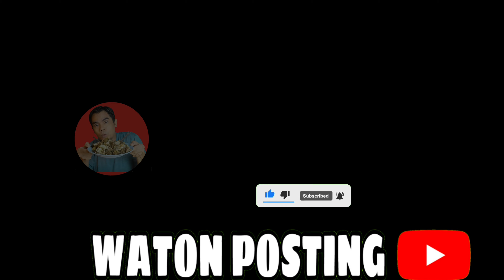ASMR BAKSO URAT JUMBO SUPER PEDAS | ASMR INDONESIA